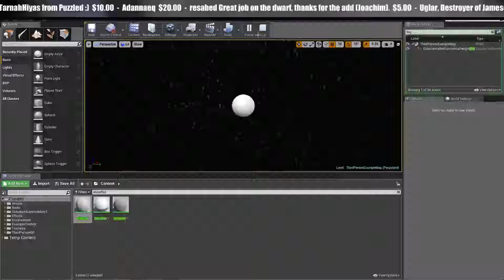continuing to refine snow effect in ue4